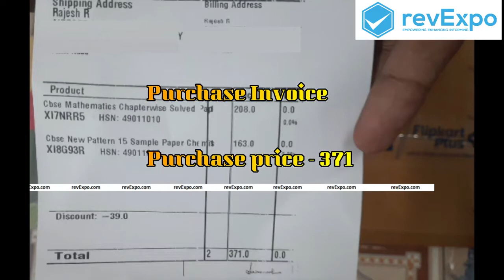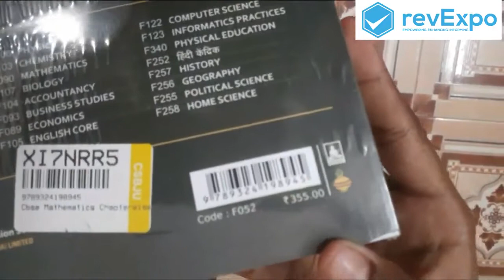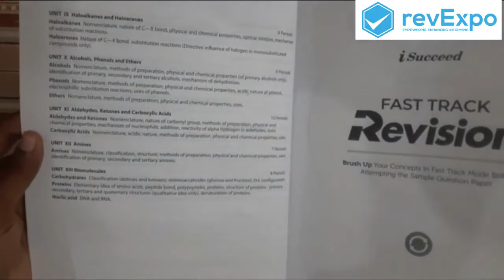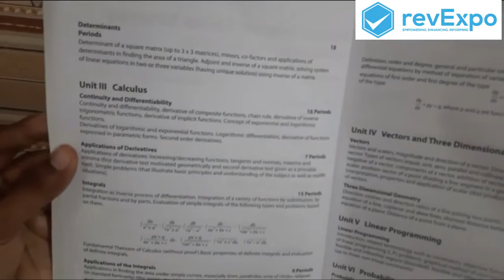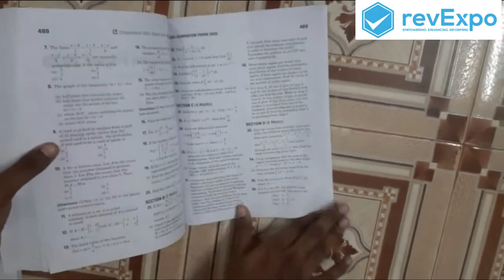Unboxing & Review of CBSE sample & solved papers for Class 12 chemistry and maths books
Hello Friends the unboxing & review of products purchased from Flipkart.com & uploaded by Rajesh.
-Cbse Mathematics Chapterwise Solved Paper Class 12 for 2021 Exam (English, Paperback, Rastogi Amit)
-Cbse New Pattern 15 Sample Paper Chemistry Class 12 for 2021 Exam with Reduced Syllabus (English, Paperback)